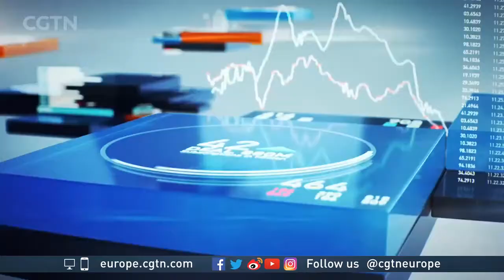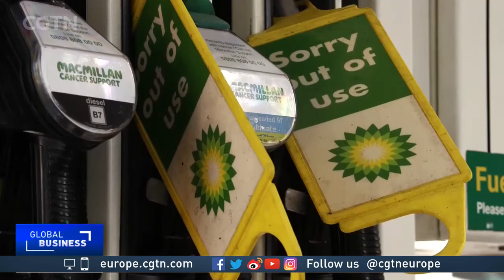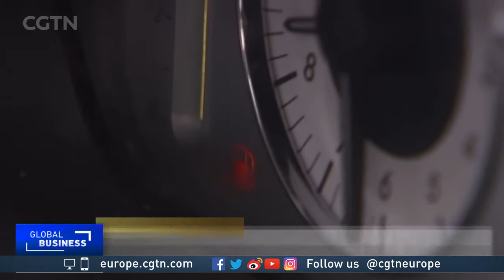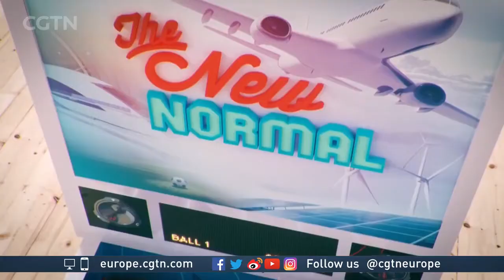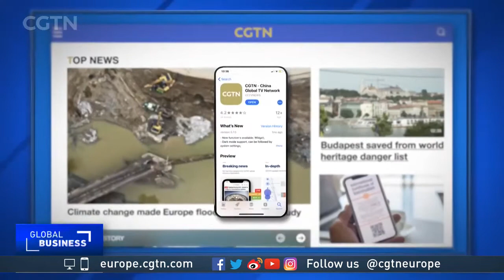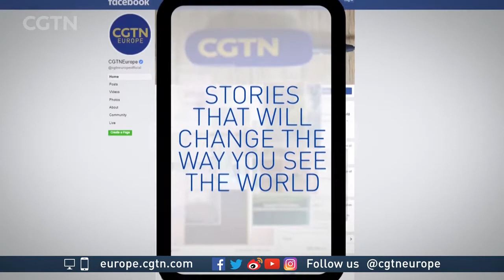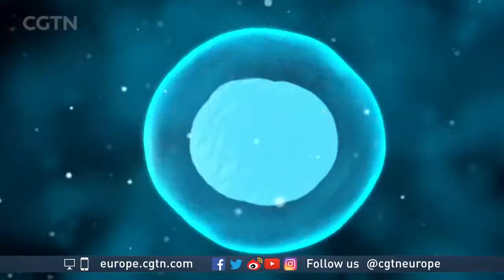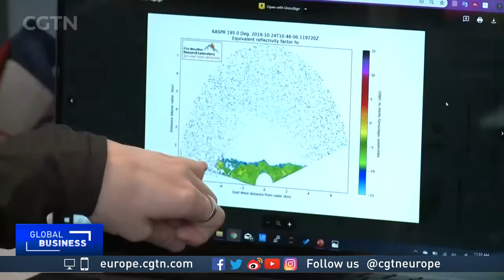CGTN Global Business Europe on 28/09/2021